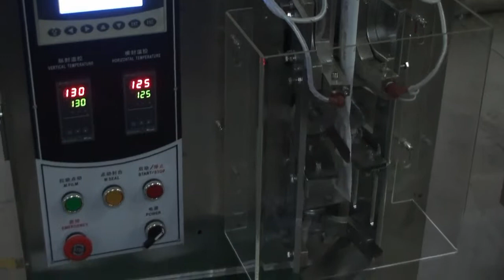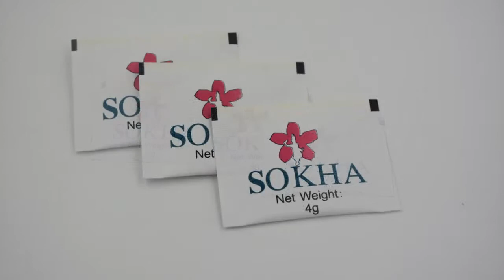MK 60KZ sugar packaging machine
This is ELVIS from Guangzhou Mingke Packaging Machine Co.,ltd